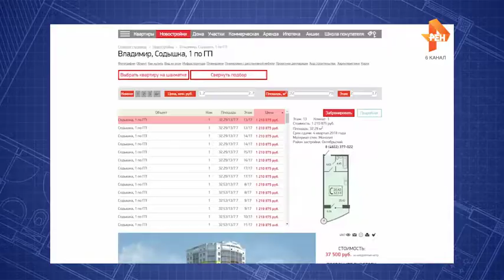ЖК Содышка: "Два мира - одна квартира"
Видео обзор жилого комплекса ЖК Содышка